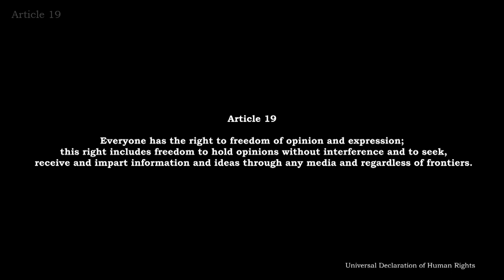ചില പ്രധാന സുപ്രീം കോടതി വിധികളിലൂടെ ... (Through some important Supreme Court judgments ...)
Doctor A.Suhruth Kumar in this talk explains some important recent judgments of the Supreme Court of India

ഡോക്ടർ സുഹൃത്ത് കുമാർ ഈ പ്രഭാഷണത്തിൽ അടുത്ത കാലത്തെ ചില സുപ്രധാന സുപ്രീം കോടതി വിധികൾ വിശദീകരിക്കുന്നു